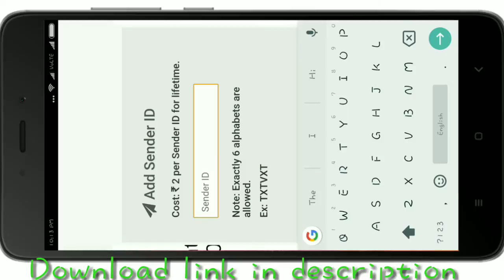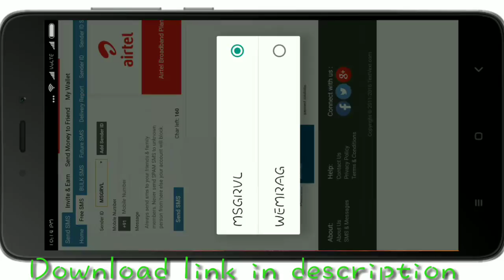(Not working now)Set company name as sender id for text message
set company name as sender id for text messages for free and send unlimited SMS for free